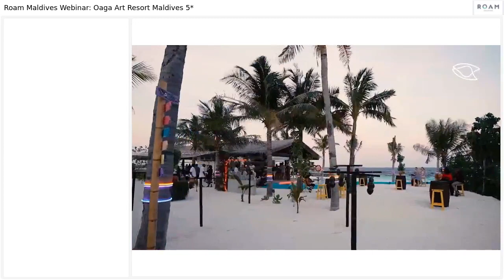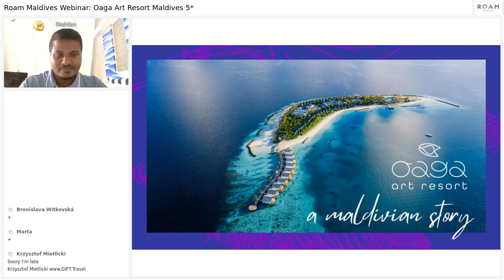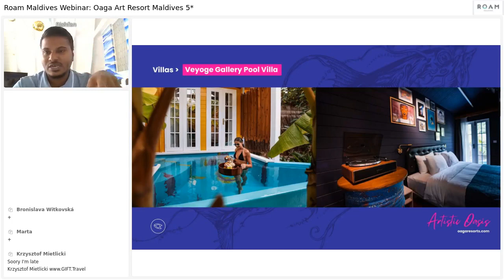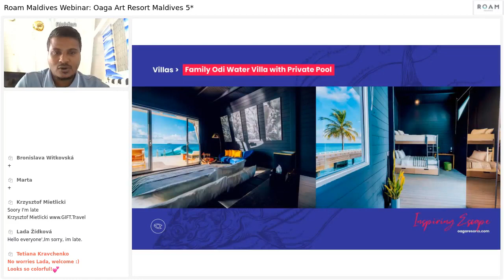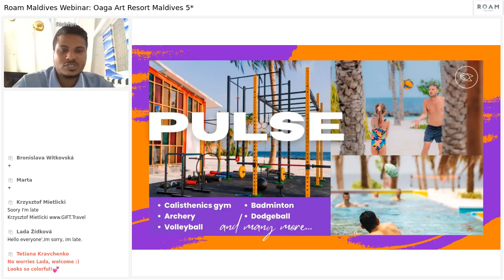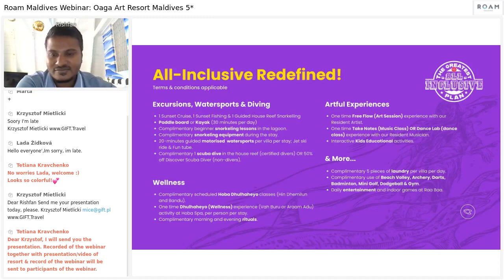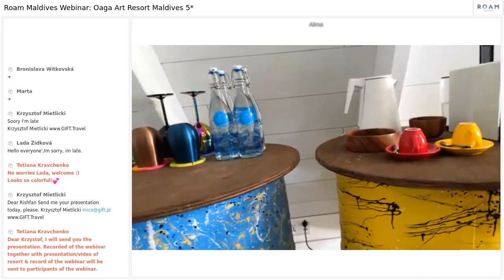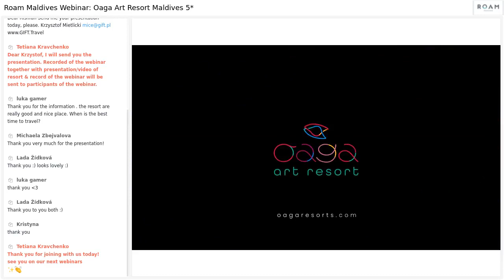Oaga Art Resort 5* ; The First Art Resort in Maldives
During webinar, you will learn about the first art resort in Maldives!

Oaga Art Resort Maldives 5* represents an eclectic blend of activities and vivid impressions for curious travellers, with something for everyone around the corner – inspired by the best of Maldivian history, art, culture, and heritage.
Live connection from the island together with a lovely surprise awaits you.

Speakers:
Kravchenko Tetiana, Business Development Director Ukraine & CEE
Mohamed Rishfan, Sales Manager

00:00 Video of the resort
00:56 Maldives Destination News
08:41 Presentation Oaga Art Resort 5*
41:55 Q/A
47:23 Live from the Island